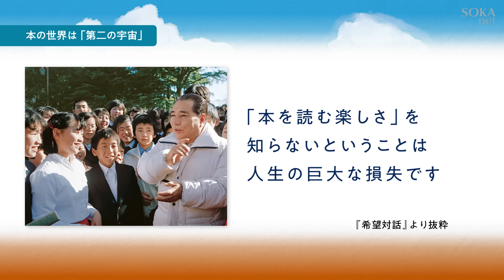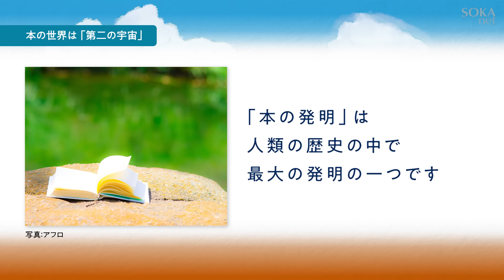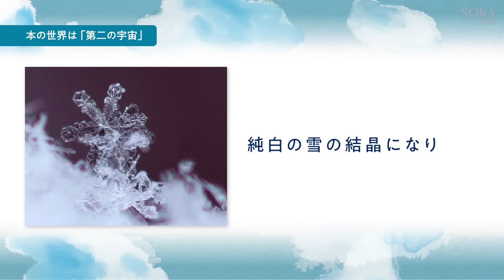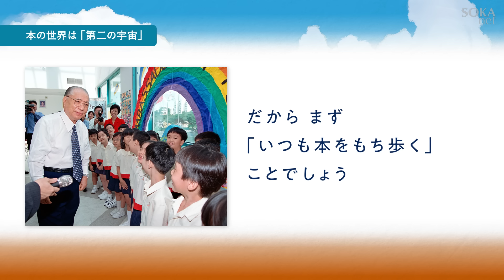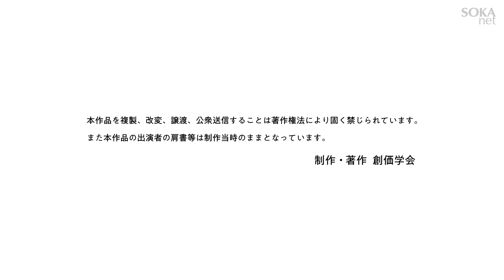「本の世界は『第二の宇宙』」～池田先生の希望対話 Vol.6～｜創価学会公式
書籍『希望対話』より抜粋した池田大作先生のメッセージを紹介します。
今回紹介するテーマは「読書」についてです。

「本を読む楽しさ」を知らないということは、人生の巨大な損失です。いっぱいの宝物に
囲まれながら、その価値を知らないために、貧しい暮らしをしている人のようだ。

本は、どんな時代の、どんな国へだって、連れていってくれる。５千年前のピラミッドの王国にだって、ルネサンスのイタリアにだって、信長や秀吉がいた戦国時代にだって行ける。時を超え、空を超え、どこへでも行ける。

「本の発明」は、人類の歴史の中で、最大の発明の一つです。

本は知識をくれる。本は感動をくれる。本は勇気をくれる。本は思いやりをくれる。本を読む習慣さえ身につけておけば、その人の道に「希望」が消えることはないのです。

本は活字だけ。もう見ているだけで眠くなったり、息苦しくなっちゃうという人もいる。

でも、少し慣れてくれば、活字の一つ一つが、生きもののように、姿を変える。黒いだけの文字が、緑の樹々になり、赤や黄の花壇になり、純白の雪の結晶になり、青い海にもなる。

それが本です。「想像力」の力です。「活字を読む」ことよって、「想像力」が、どんどん鍛えられていくのです。

「ちょっとだけがんばって読んでいく」くせをつけていけば、だんだん想像力や理解力が鍛えられて、読むのが楽しくなってくるはずです。

机に向かって読むだけが「読書」じゃない。ちょっとした時間に読んだものが、案外、心に残っているものです。

だから、まず「いつも本をもち歩く」ことでしょう。

私も青春時代、本を手放さなかった。

ともかく、みなさんは若い。頭と心の柔らかな今こそ、思うぞんぶんに、本を読んでもらいたい。本の世界は「第二の宇宙」です。その広大な世界を、自由自在に旅行できる人になってください！

池田先生の希望対話Vol.2「ふるえながらでも『一歩前に出る人』が『勇気ある人』」